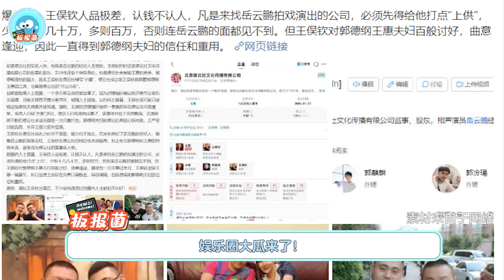大瓜！嶽雲鵬經紀人被曝因涉嫌強姦入獄，討好郭德綱一直被重用！王俁欽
大瓜！嶽雲鵬經紀人被曝因涉嫌強姦入獄，討好郭德綱一直被重用！